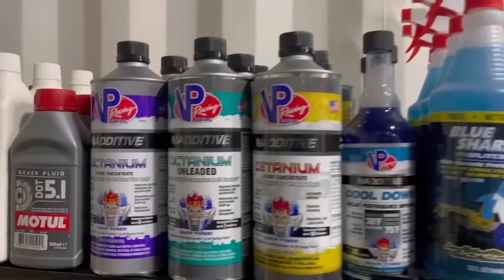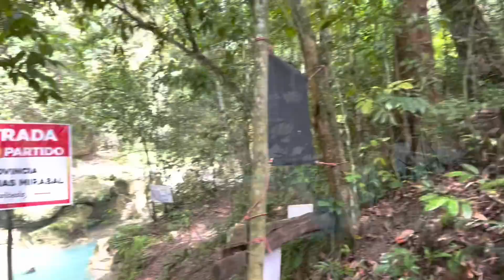Dia 5 Rio Partido/En Burro Rep Dominicana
Nos fuimos desde Jarabacoa pasando por Santiago y Moca en búsqueda del Rio Partido y el Salto de los Bueyes! Tremenda aventura que nos toco hasta montarnos en Burros y mulas!

Waldys Off Road en Republica Dominicana!